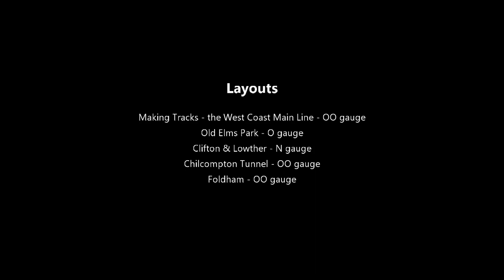The Great Electric Train Show 2021 - Part 1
Model Railway videos from The Great Electric Train Show 2021.  Part 1 of 5. Layouts on show:
Making Tracks - the West Coast Main Line - OO gauge
Old Elms Park - O gauge
Clifton & Lowther - N gauge
Chilcompton Tunnel - OO gauge
Foldham - OO gauge